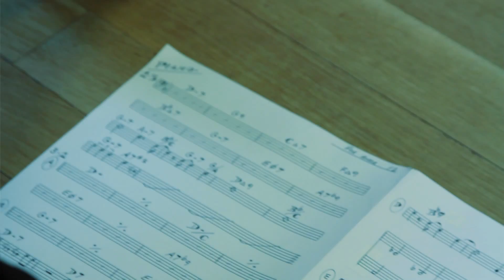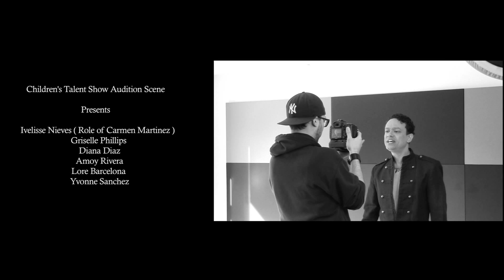Javier Luis Por Amor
Directed by Angel Guadalupe - Life & Passion Production
Edited By Ra Henry - R-Daniel Films Productions